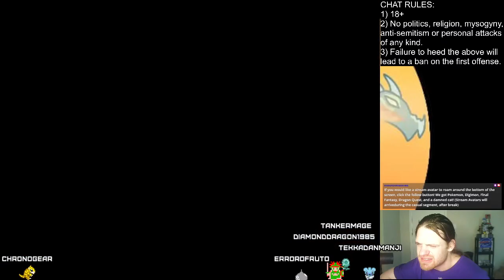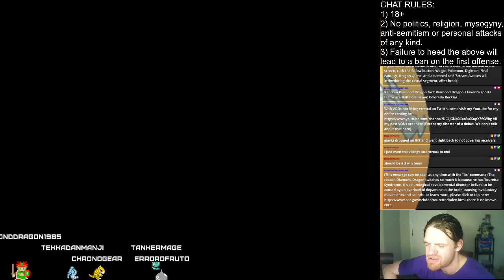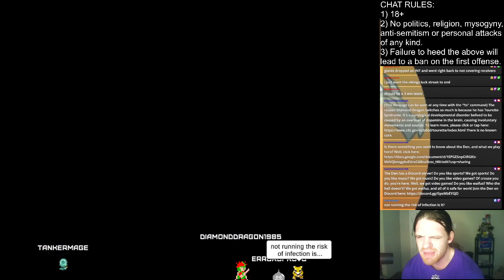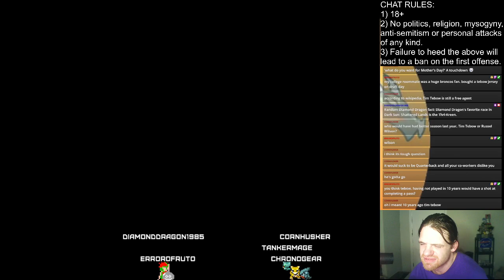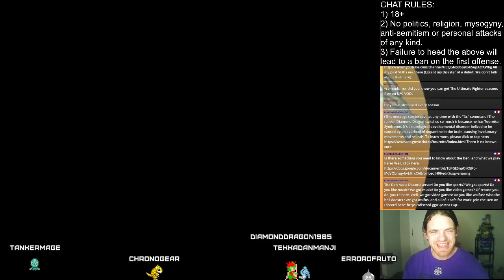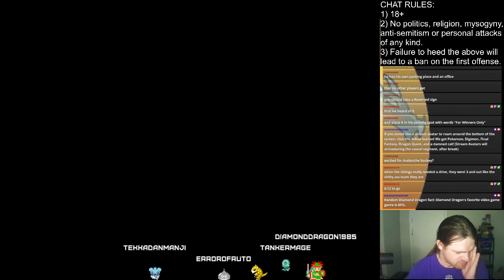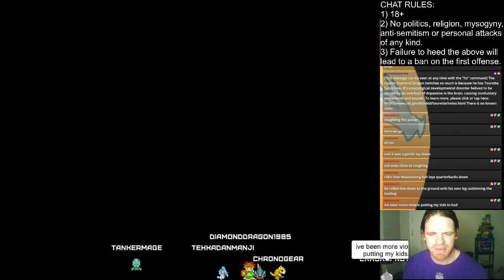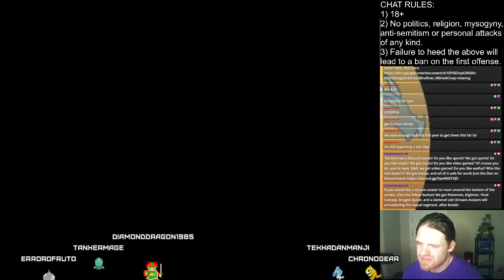Chrono Trigger: Birth Of A Porcupine